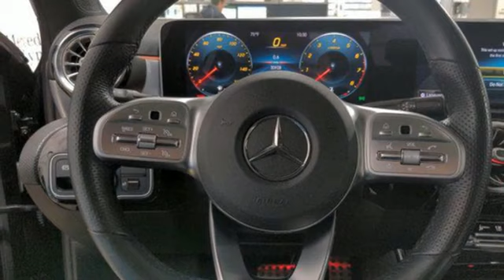Certified 2020 Mercedes-Benz A-Class Lynnwood WA Seattle, WA L5850P - SOLD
Year: 2020
Make: Mercedes-Benz
Model: A-Class
Trim: A 220 4MATIC
Transmission: Automatic
Color: Night Black
Interior: Neva Grey/Black
Mileage: 30904
Stock #: L5850P
VIN: WDD3G4FBXLW038416

Address:
17800 Highway 99